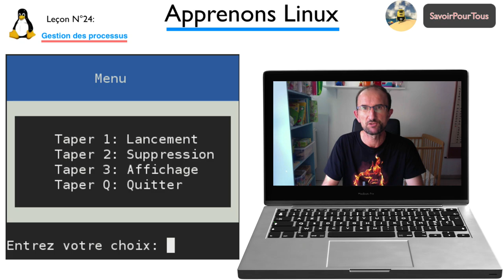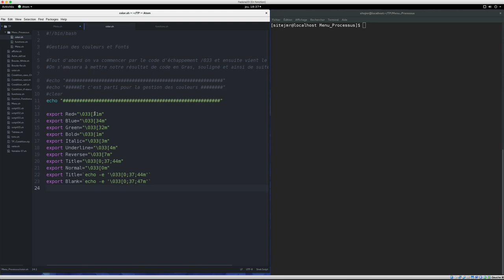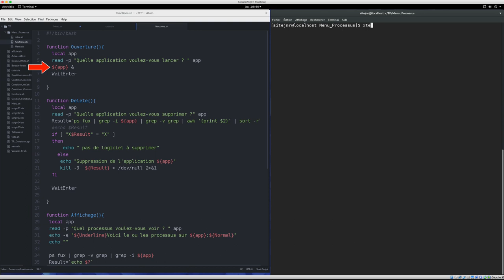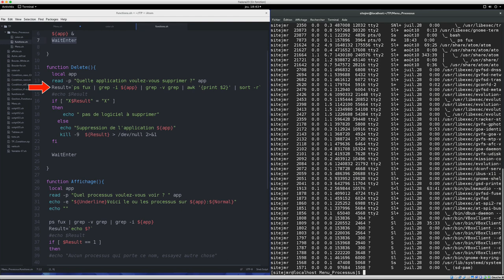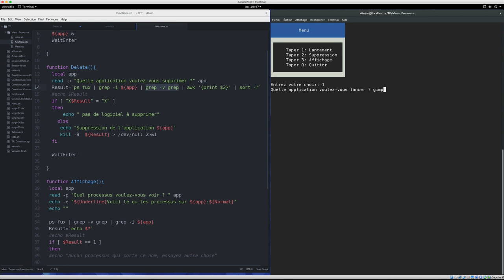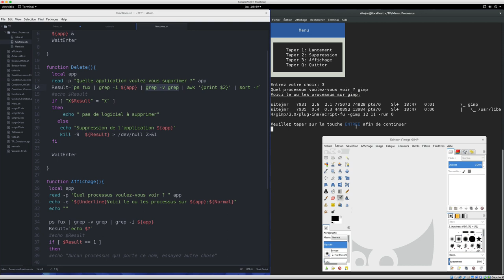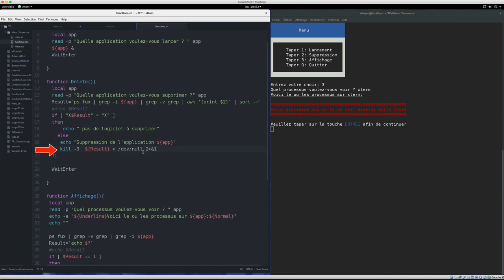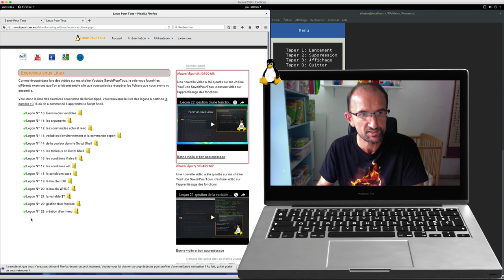Linux Script Shell - 24 - Processus / Process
Dans cette vidéo, nous allons voir ce que l'on appelle un processus, nous verrons deux commandes ps et kill, car l reste sera plus tard.
Par contre, je vous ai concocté un petit menu afin d'y intégrer les nouvelles leçons.
Pour les puristes, voici un petit lien sympas sur la gestion des processus

Plus d’infos:

Lien google plus - HashTag Linux